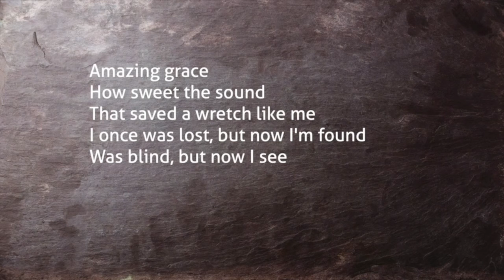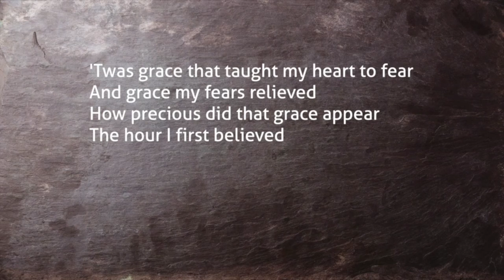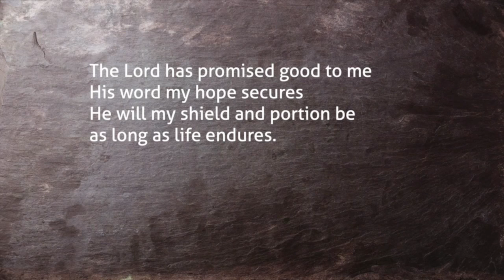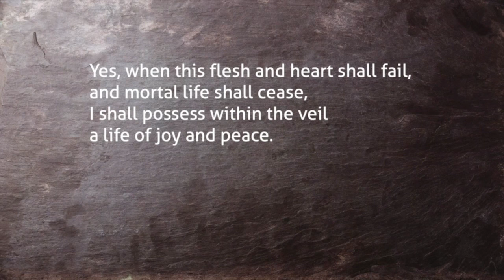SE62 Sunday Evening Service 23rd May2021